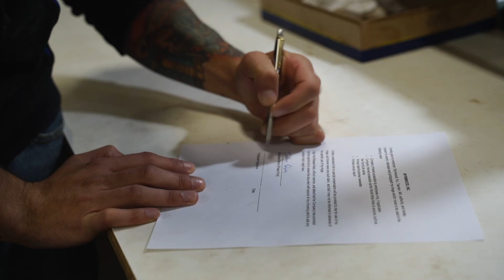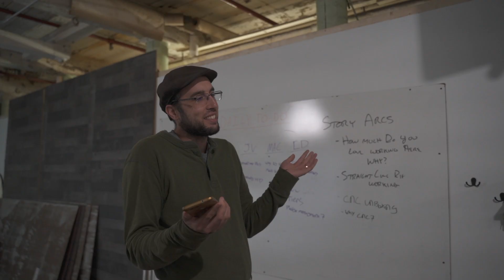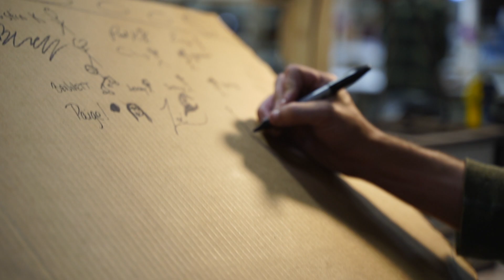Our Lawyer Tells Us Wyrm Lyfe Is Illegal... S1E9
WYRM LYFE offers a 'behind the scenes' look at everything that goes on at the Wyrmwood shop. From new products, company culture, production and maybe your occasional drama and outings...

In this episode of WYRM LYFE, our attorney tells us that what we've been doing is actually illegal. New Prophecy bags come in and they are STILL too small and Doug gets a surprising text while he's on the shop floor!